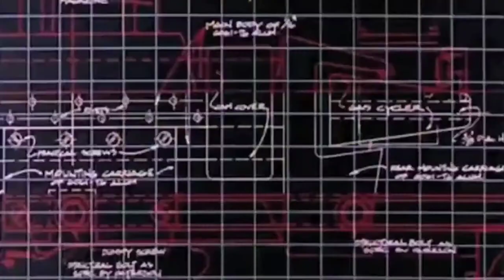Musicless Intro of Airwolf / Intro sans musique de Supercopter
Tous les droits du flux vidéo reviennent à CBS & USA Network.
Certains sons sont propriété de Lucasfilm/Disney.

Aucune volonté de violation de droit d'auteur

Créé dans un but parodique exclusivement

Premier essai dans ce type d'exercice.